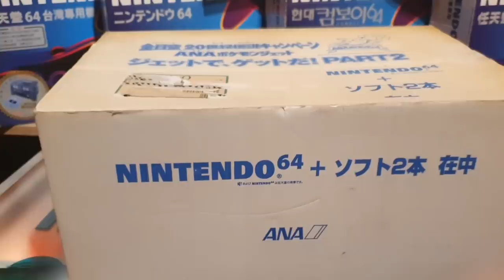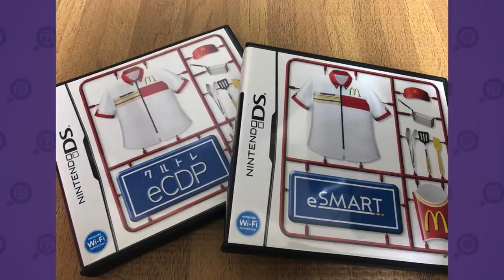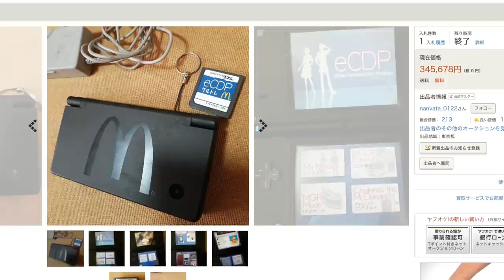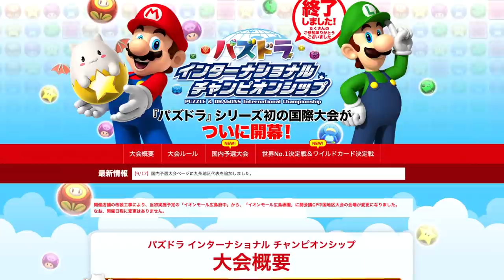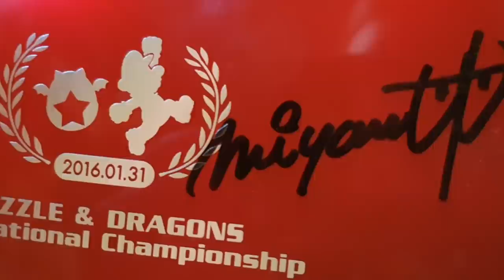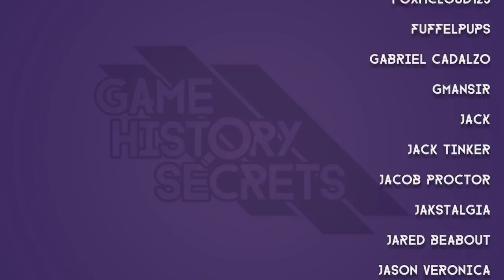Nintendo's Rarest Consoles - Game History Secrets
Today on Game History Secrets we talk about the various Nintendo consoles that have become rare over the years, including Nintendo DS, Nintendo Switch, GameCube, and Nintendo 64.

Liam Robertson is a video game researcher and archiver. In his spare time, Liam creates videos and articles for various outlets, and will also be contributing to the Did You Know Gaming channel.